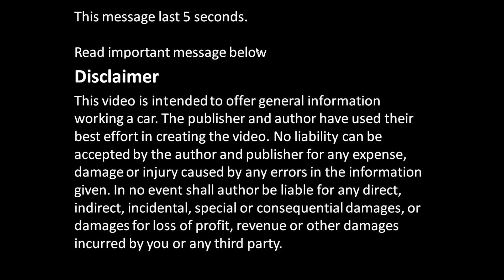How to clean the Holes in a Piston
How to do HOLES to piston
Como hacer AGUJEROS al pistón.